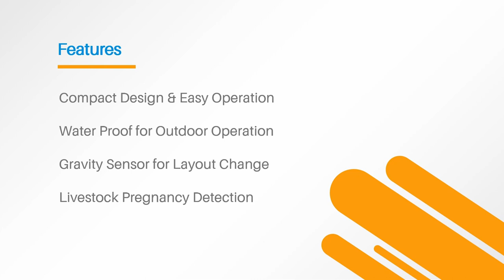CTS 800 Introduction Video